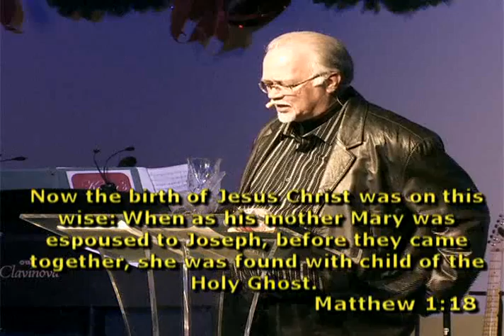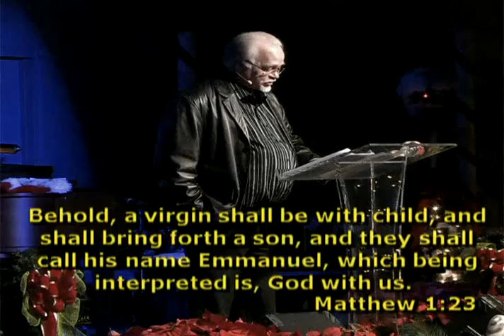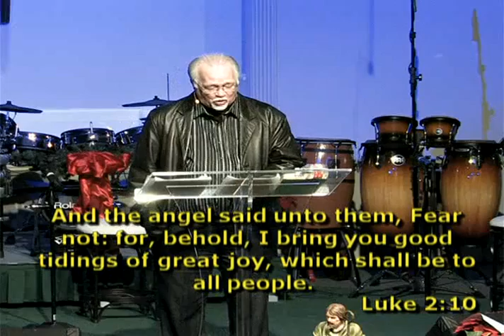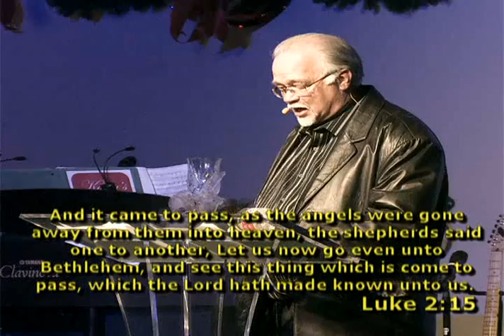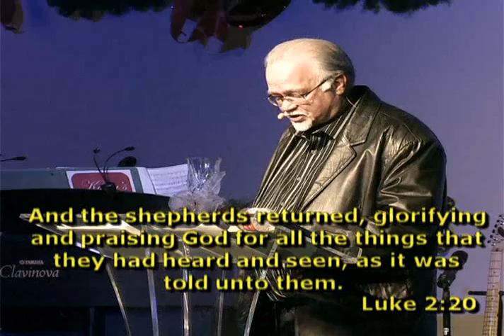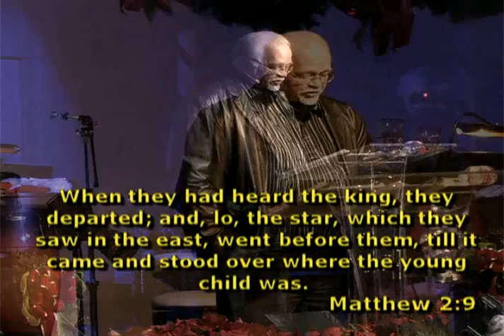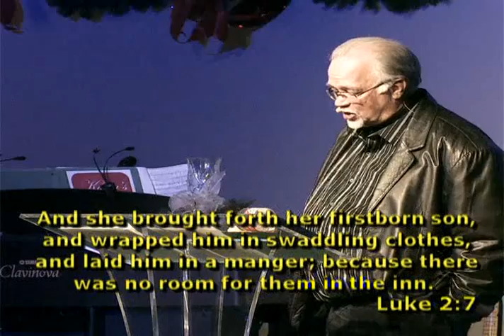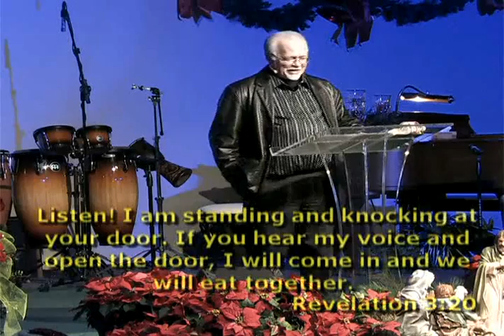No Room!!!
Pastor Doyce H. Smith's Sermon From Sunday Morning December 22, 2013
Oakmont Church of God